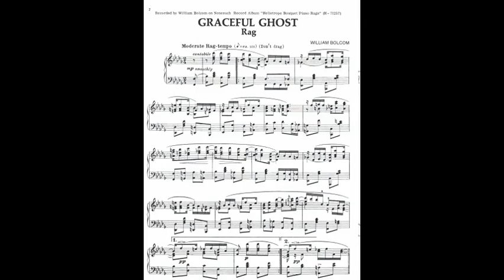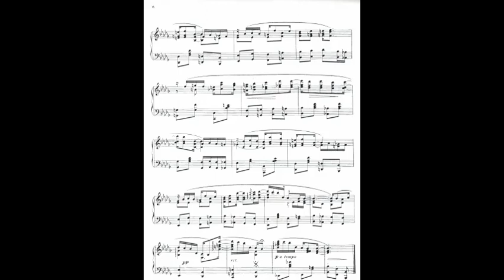Graceful Ghost Rag - Piano Solo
"Graceful Ghost Rag" by William Bolcom performed by Gordon Reid on our 1912 Heintzman 7 foot grand piano.